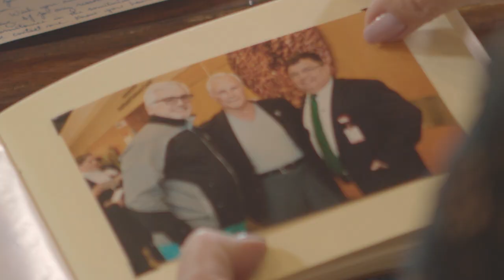How Bob and Corrine Frick became supporters of the Ohio State Heart and Vascular Center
Bob and Corrine Frick of Westerville trace the origins of their relationship, Bob’s struggles with heart disease and how his treatment at Ohio State led to a transformational gift to help patients.